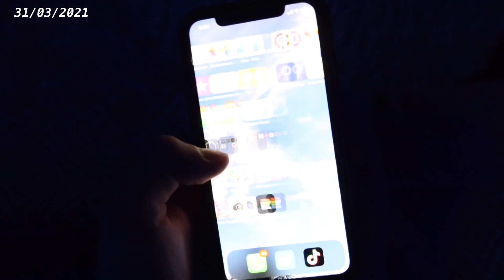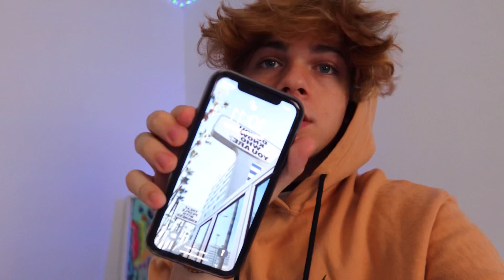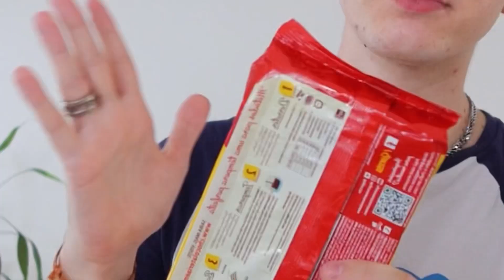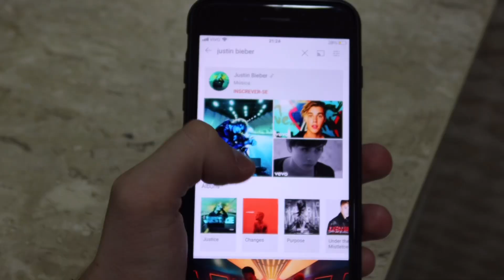VLOG produtivo do meu dia *quarentena*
Espero que tenham gostado do meu dia aleatório em casa ksksksks

Compartilhe os vídeos com seus amigos, isso iria me ajudar muitão .